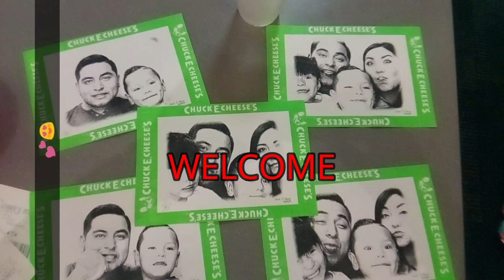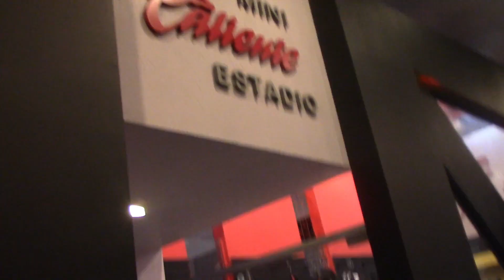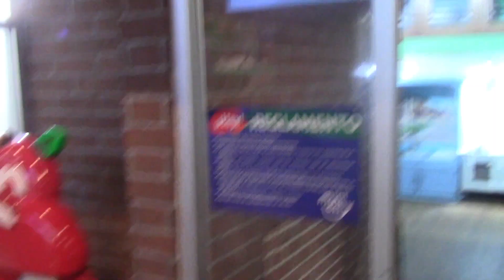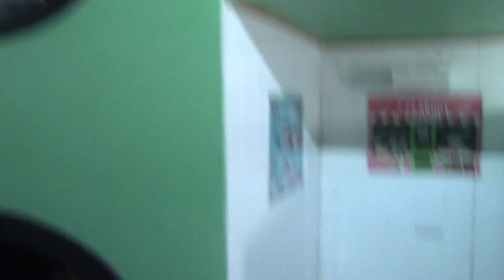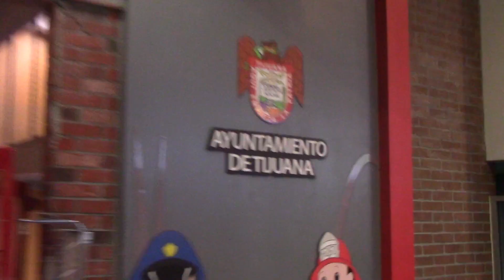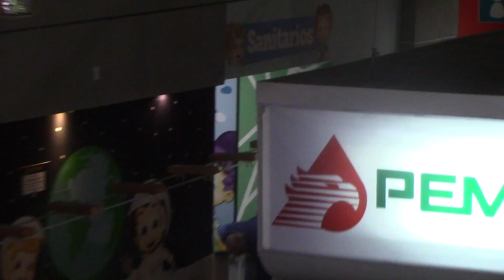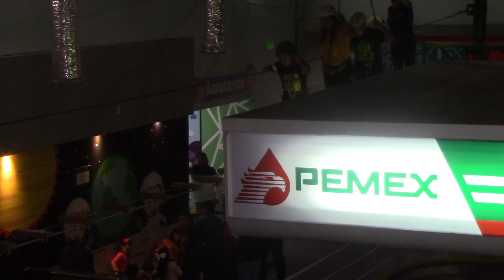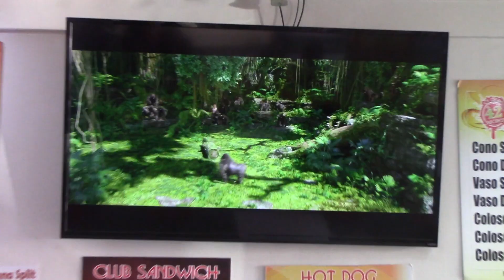COME WITH US TO TIJUANA!!! PART 3 LAST DAY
TIJUANA IS A BEAUTIFUL CITY, BEST FOOD, PLACES TO HAVE FUN, AND TO PARTY ALL NIGHT LONG.